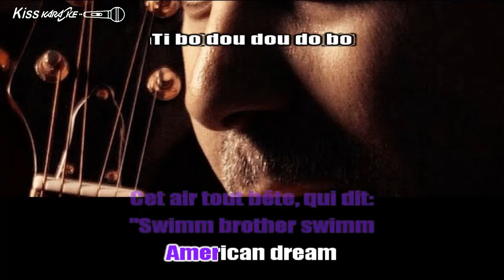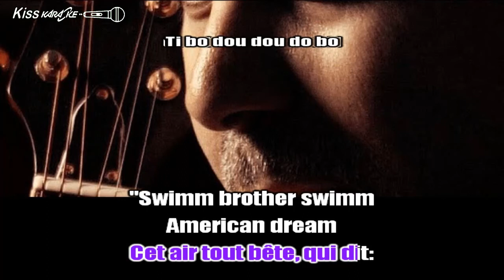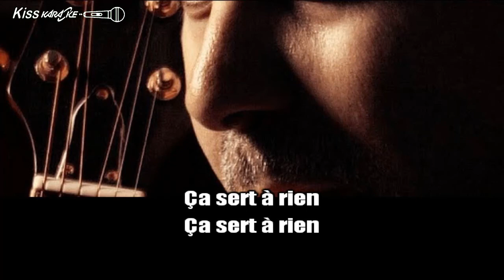♦David Koven - American Dream